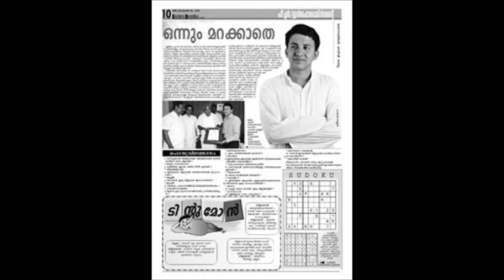Prijesh Kannan -9544080008